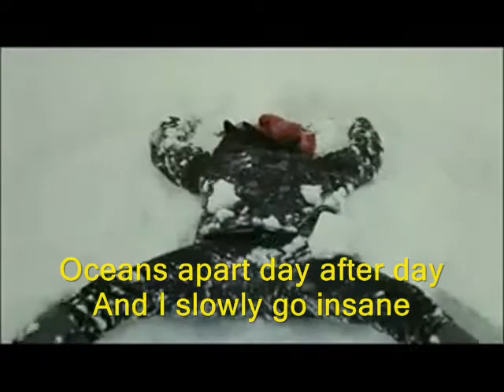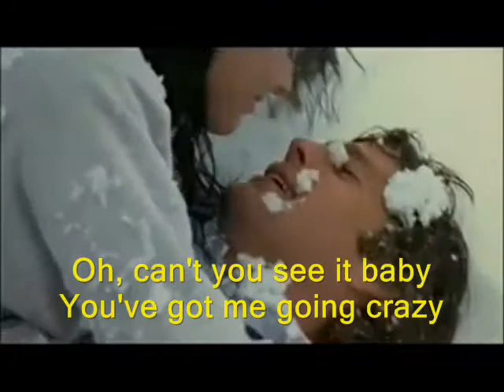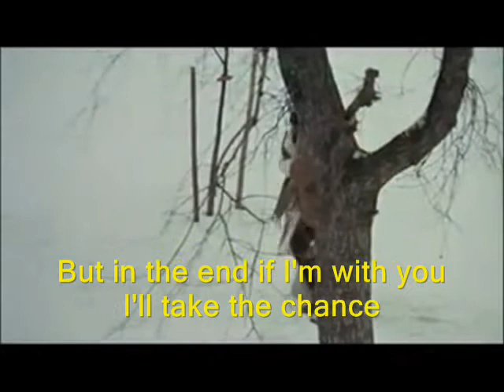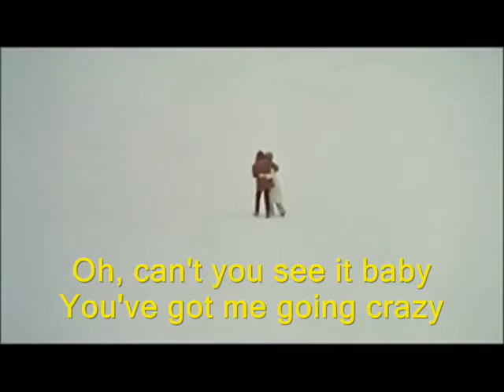Richard Marx - Right Here Waiting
Harvard Law student Oliver Barrett IV and music student Jennifer Cavilleri share a chemistry they cannot deny - and a love they cannot ignore. Despite their opposite backgrounds, the young couple put their hearts on the line for each other. Relying only on each other, they believe love can fix anything. But fate has other plans.